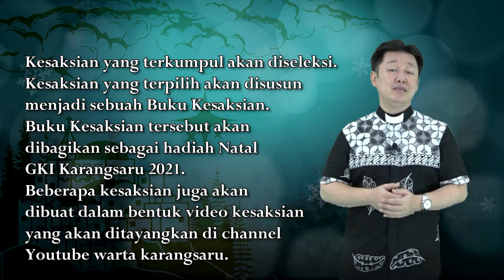MARI BERSAKSI | GKI KARANGSARU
Panitia Natal 2021
mengajak segenap anggota jemaat
 dan simpatisan GKI Karangsaru

untuk ikut serta membagikan kesaksian
pribadi melewati pergumulan
 dan tantangan hidup.

Kesaksian yang terkumpul akan diseleksi.
Kesaksian yang terpilih akan disusun
menjadi sebuah Buku Kesaksian.
Buku Kesaksian tersebut akan
dibagikan sebagai hadiah Natal
GKI Karangsaru 2021.
Beberapa kesaksian juga akan
dibuat dalam bentuk video kesaksian
yang akan ditayangkan di channel
Youtube warta karangsaru.

Materi kesaksian dikumpulkan
pada Panitia Natal 2021 dalam bentuk:

1. Tulisan ketik komputer menggunakan
  rupa huruf Calibri body 12
maksimal 2 lembar kertas A4

2. Audio rekaman suara
    durasi maksimal 20 menit

Pengumpulan kesaksian
paling akhir diterima Panitia Natal
pada tanggal 30 September 2021

Info lebih lengkap hubungi:

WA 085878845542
Informasi &  pertanyaan:

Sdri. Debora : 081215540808